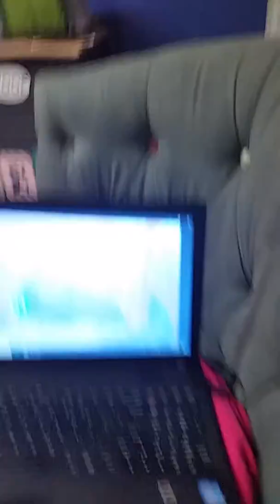24 hour challenge! Part 1